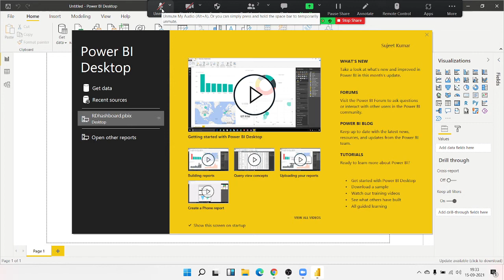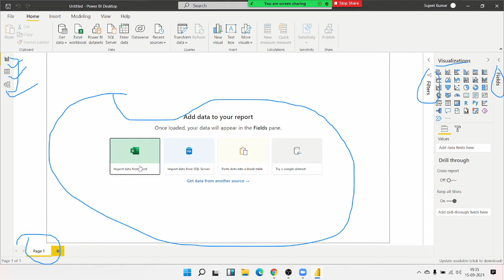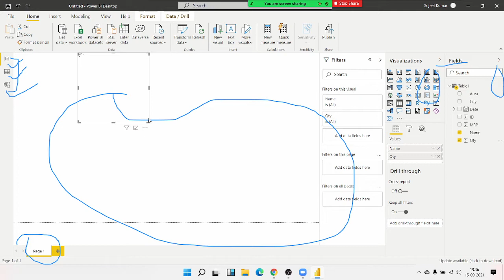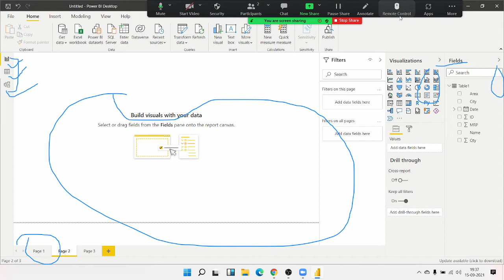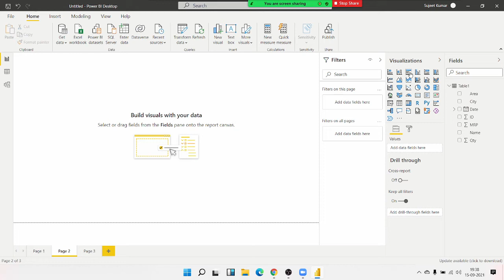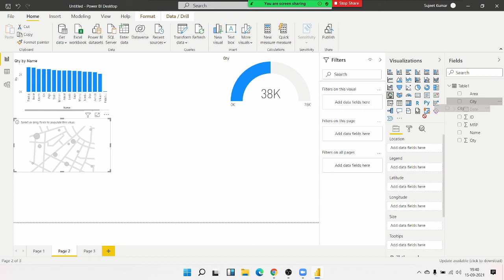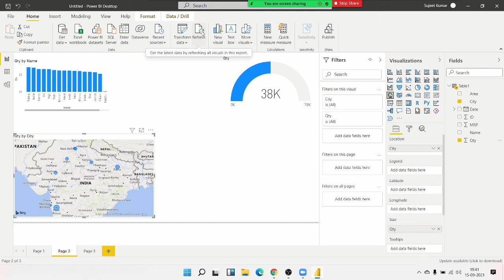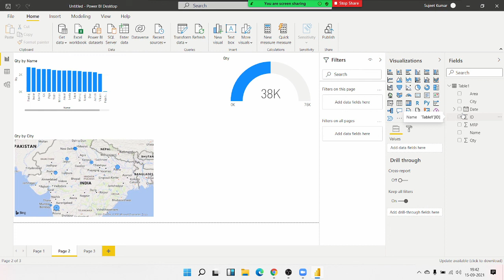Power BI Start Using in Desktop